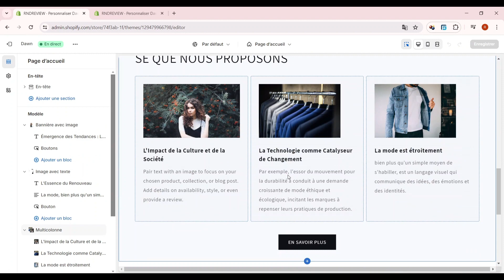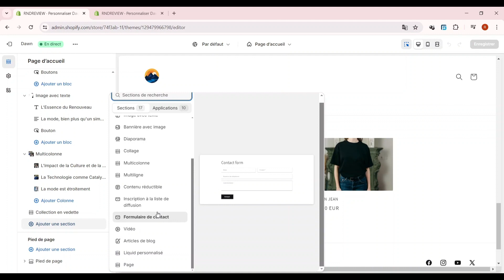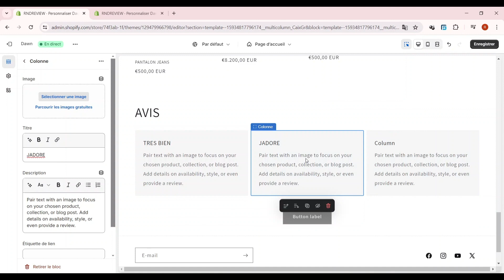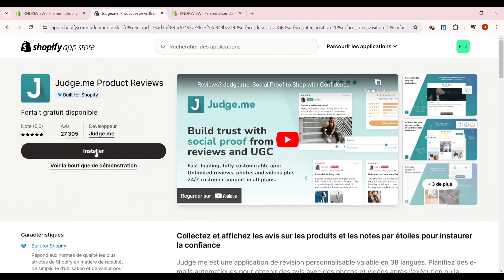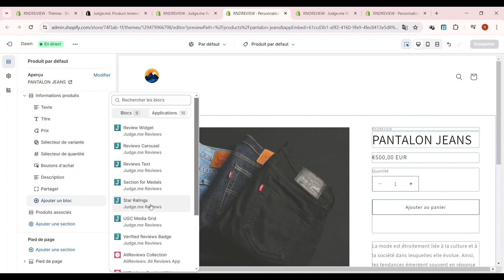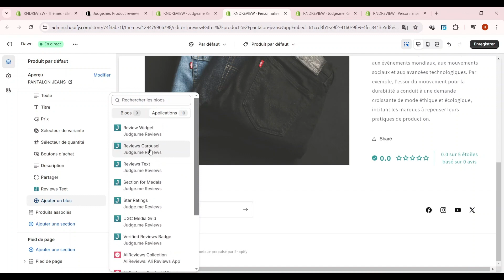Comment Ajouter Des Avis Sur Shopify | Comment Importer Des Avis Sur Shopify ( 2024 )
Dans cette video je te montre exactement Comment Ajouter Des Avis Sur Shopify | Comment Importer Des Avis Sur Shopify ( 2024 )

 À BIENTÔT 😉
Cela soutient la création de contenu de notre chaîne. Les informations partagées ici proviennent de sources en ligne, de notre expérience et des livres que nous avons lus. Faites vos propres recherches avant de prendre des décisions. Vous êtes responsable de vos choix en matière de marketing numérique. Merci de regarder !